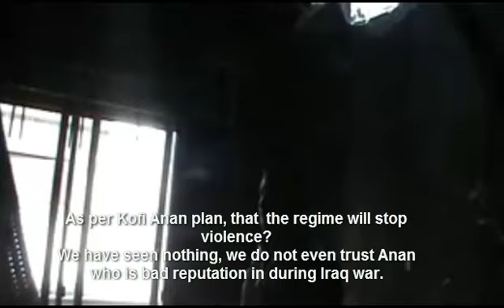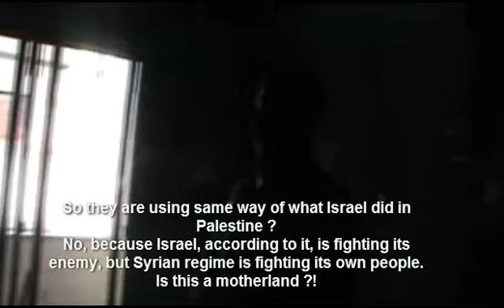Homs, Owner of one destructed home by Asad gangs interview 13.04.2012